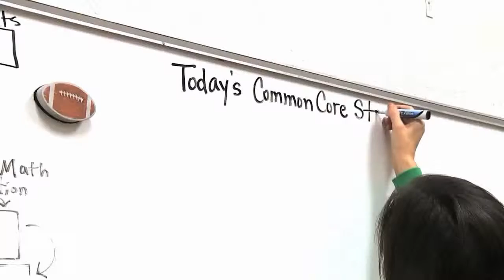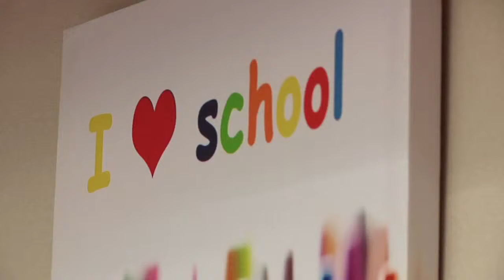Process To Change Common Core Called "A Sham" by Opponents